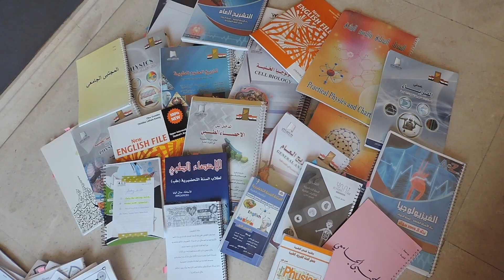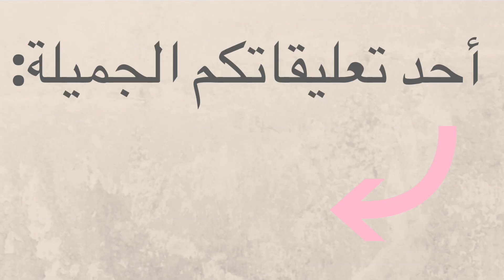جولة في هاتفي || تطبيقاتي المفضلة للسنة الجديدة📲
هااااي كيفكم رجعتلكم اليوم بفيديو جديد بعد فترة غياب بسبب الامتحانات وبالفيديو بشارك معكم اكتر تطبيقات بحبها وبستخدمها على موبايلي || جولة بموبايلي